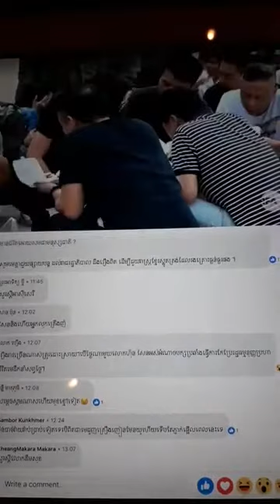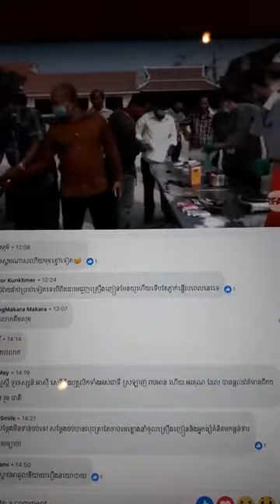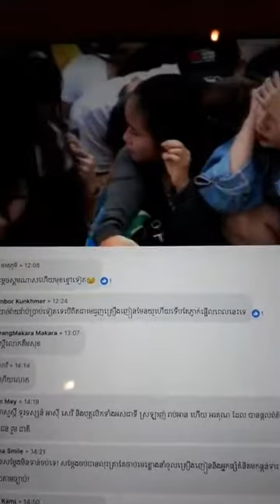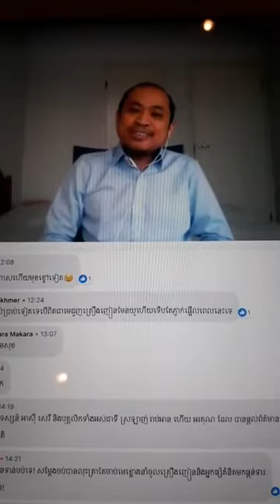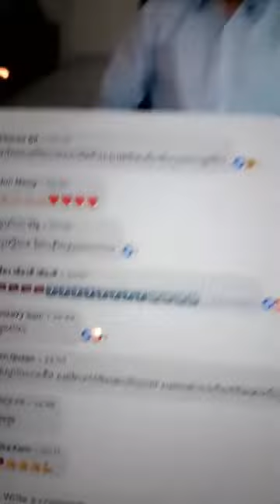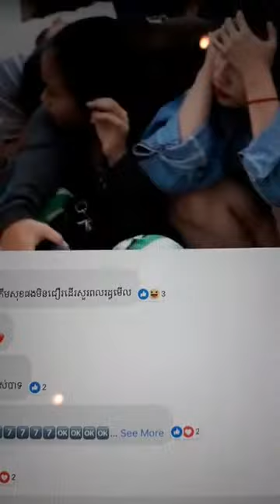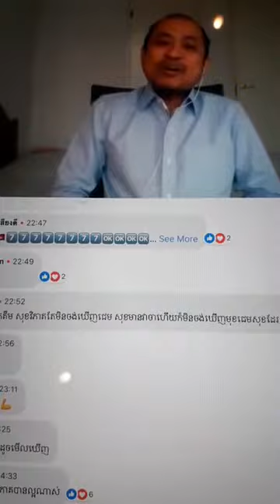Kem sok គឹម សុខ បក​ស្រាយ​រឿង​ដើម​ហេតដែលឈានទៅដល់ការចាប់ខ្លួន​ឧកញ៉ា គិត​ធាង 11.03.2019